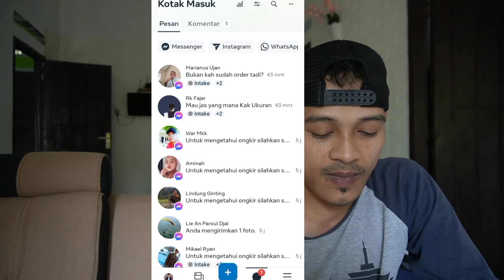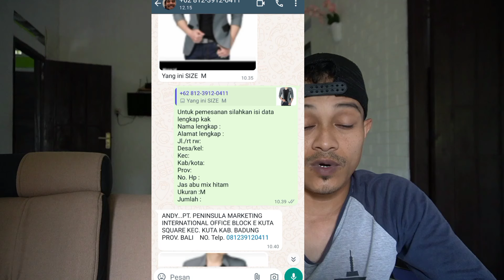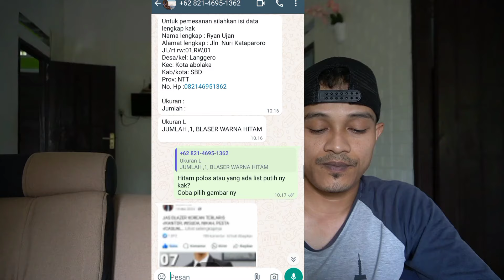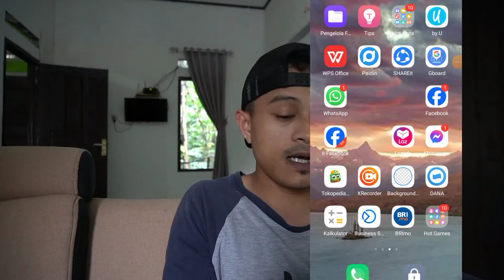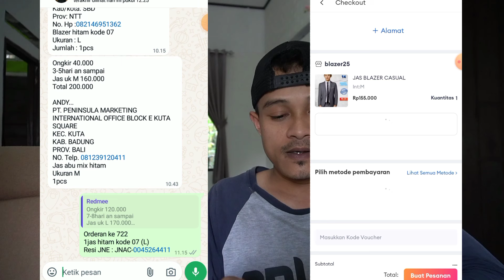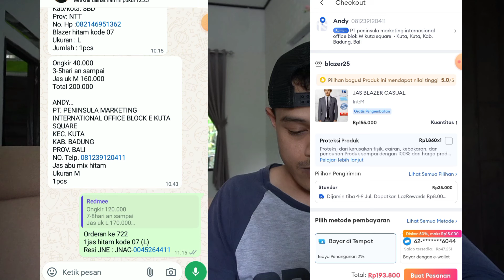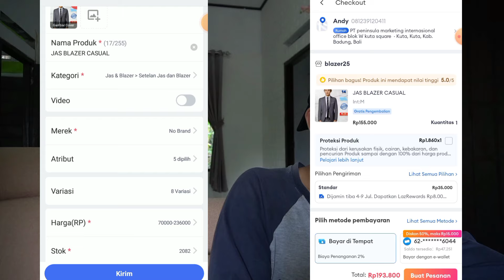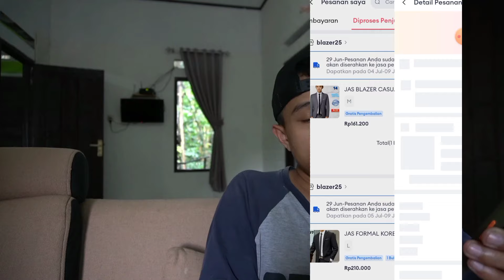Cara Cepat Closing Fb Ads Langsung Cekout Ke Lazada, Shopee Atau Tokopedia|News|ecommerce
tutorial atau cara cepat closing dr Facebook Ads personal langsung cekout ke lazada Shopee Tokopedia

.. cara menangani Tidak bisa COD di lazada;

Tutorial
Cara Gaya Bagaimana.    Bagaimana cara Howto Tutorials Reviews Tips Facebook ads Kontributor Halaman Facebook Marketplace Facebook Lazada Berita viral facebook ads for beginners
how to write ad copy
sign up lazada
achados na shopee
trending
dropship rio gandhi
magic bullet
Saepul aziz
ecommerce
sales copy
world news
News